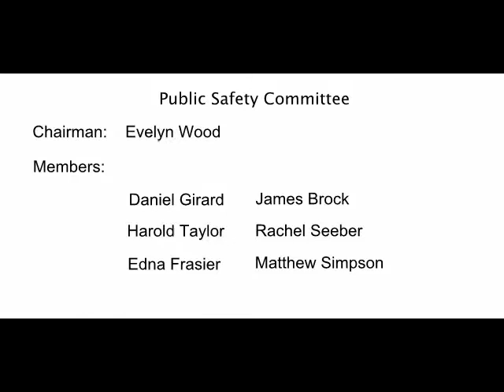Public Safety Committee March 27, 2015